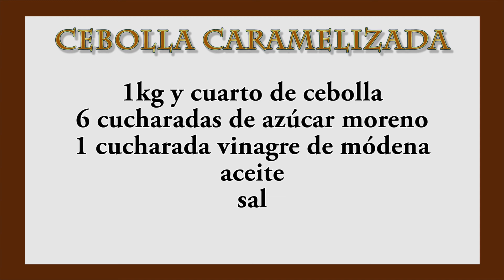CEBOLLA👍🍯 CARAMELIZADA EN CONSERVA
Cómo hacer cebolla caramelizada y elaborar la conserva para mantenerla durante muchisimo tiempo.
INGREDIENTES:

1kg y medio de cebolla
Sal
Aceite
125 grs. azúcar moreno
1 cucharada vinagre Módena

PREPARACION:

Cortamos la cebolla en juliana y la ponemos a pochar en un poco aceite en la sartén con sal. Cuando esté blandita le añadimos el azúcar moreno y 1 cucharada sopera de vinagre de Módena. Subimos el fuego y dejamos caramelizar.